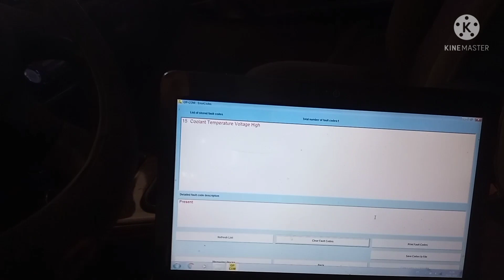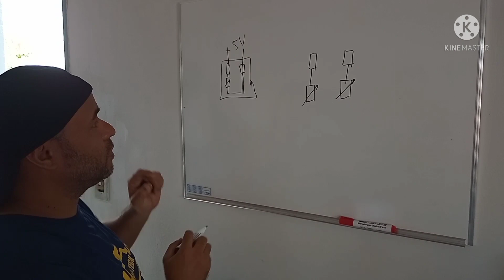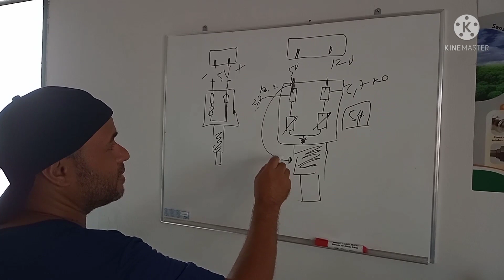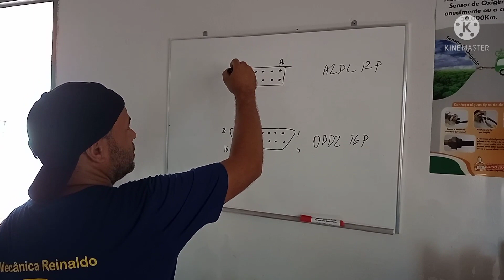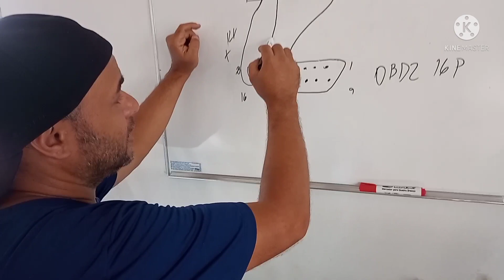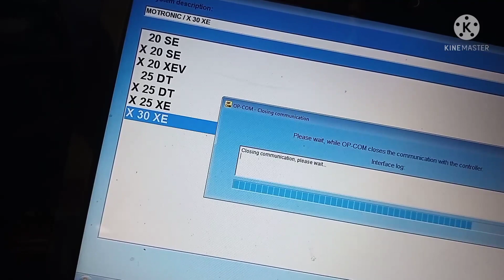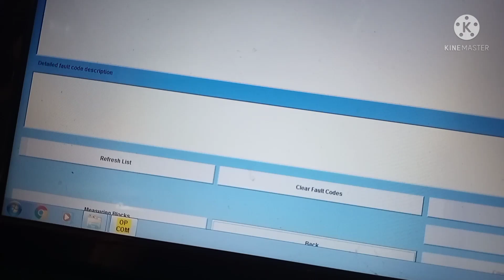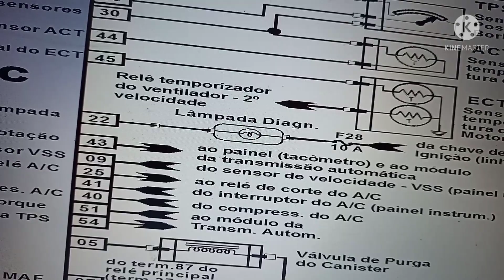ÔMEGA 4.1 ENTENDA COMO FUNCIONA O SENSOR DUPLO E MAIS DICAS ( VÍDEO AULA )